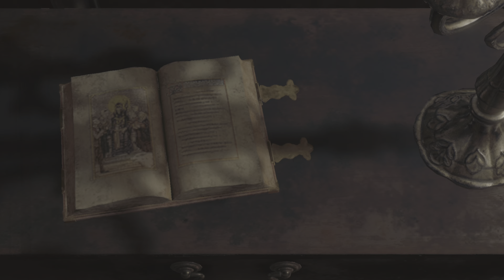Resident Evil 4 REMAKE PARTE #3 ESPAÑOL